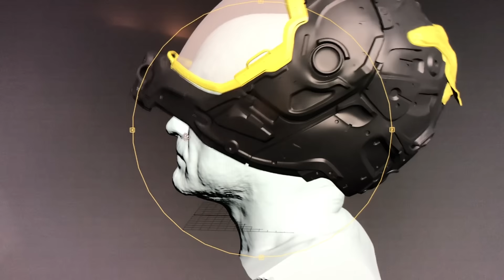Series Overview - The Making of A THOUSAND SUNS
Take a look behind the scenes of A THOUSAND SUNS. Over the next few weeks we’ll be releasing special features that highlight exactly how we brought each episode to life by using a wide variety of filmmaking techniques.

A THOUSAND SUNS series was created by Macgregor and produced by BlackMilk Studio. The first six episodes were directed by Ruairi Robinson, Macgregor, Tyson Wade Johnston and Tim Hyten, written in collaboration with screenwriter Philip Gelatt.